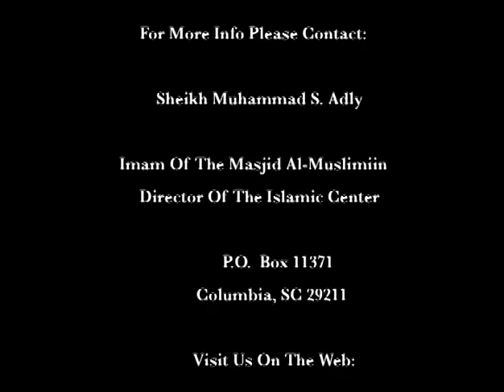Plotting of Enemy